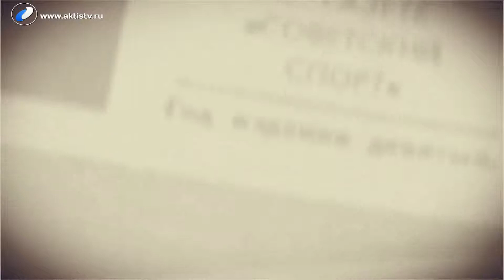Ну и денек 12 апреля 2019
Вероника  Кондратьева  расскажет про уникальность
цветочной пыльцы, работу жуналистов и психологов.